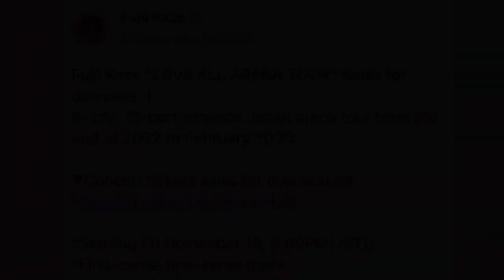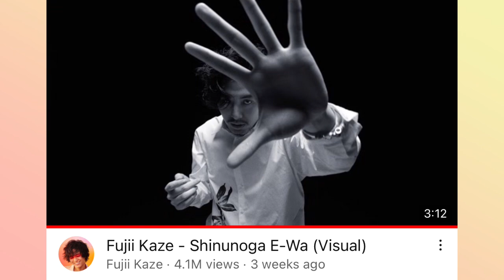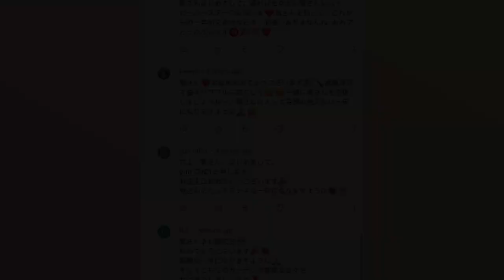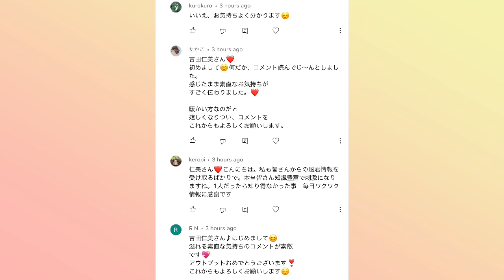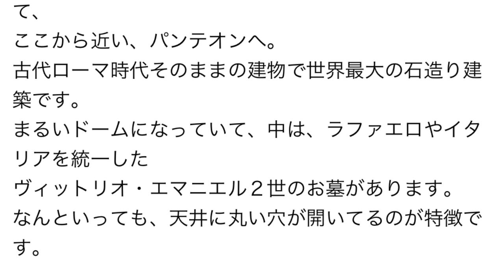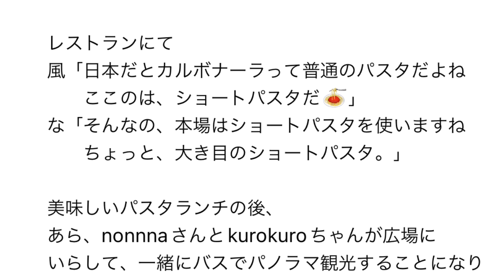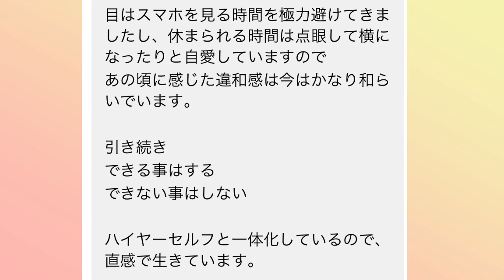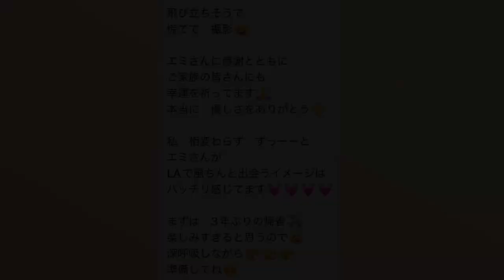[藤井風]「何なんw」リリースから早三年..キムタク長女(COCOMIちゃん)が「何なんw」歌っててビックリ😆海外ファンの反応🌎久々のなっきぃ劇場🇮🇹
🌻郵便物受付
Emi’s Dream Tech
U.S.A.

(追記:
州名: CA 又は California
郵便番号: 91311
会社名: Emi’s Dream Tech

1 min=$1  10 mins=$10 20 mins=$20

🌻郵便物受付
Emi’s Dream Tech
U.S.A.

1 min=$1  10 mins=$10 20 mins=$20